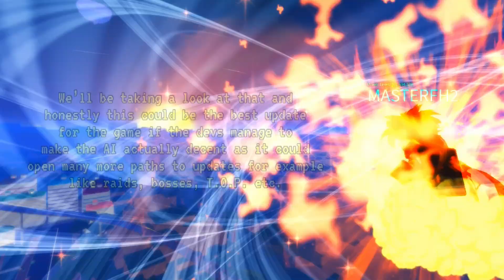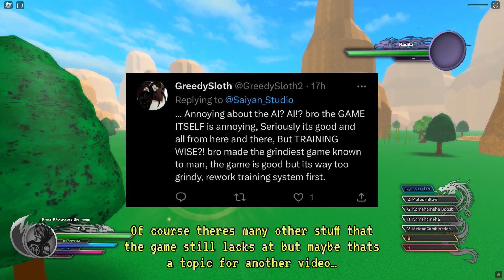NPCS REWORK! | Dragon Ball Final Remastered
Finally DBFR NPCS get rework?
music in this video from: @ricovertezmusic